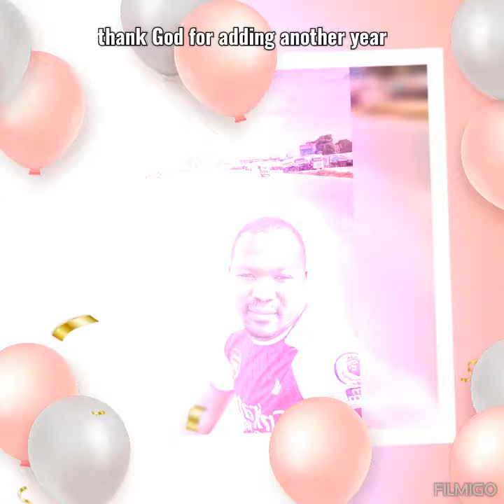GODFREY KAIMBA BIRTHDAY 2024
Created by king zulu